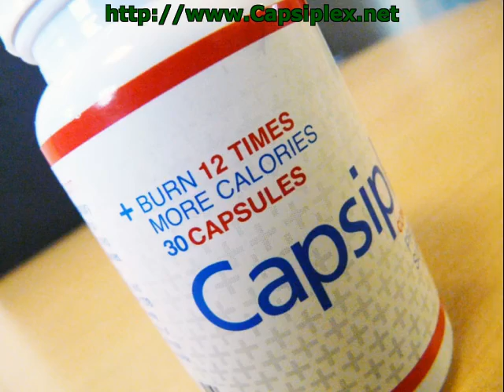capsiplex reviews uk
Capsiplex can burn 278 further calories a day, burn fat and reduce your appetite for quick straightforward weight loss reduction